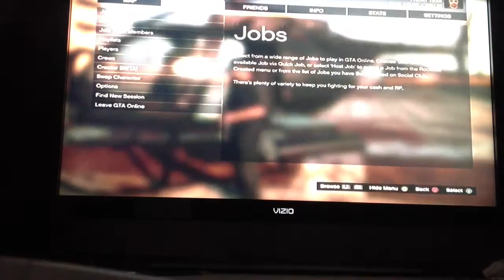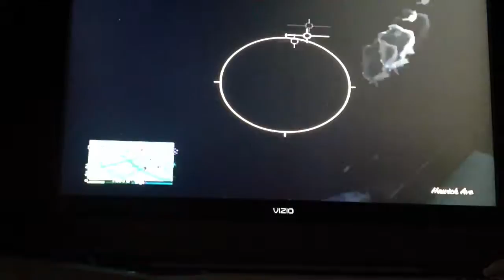Gta 5 Funniest moments - Police